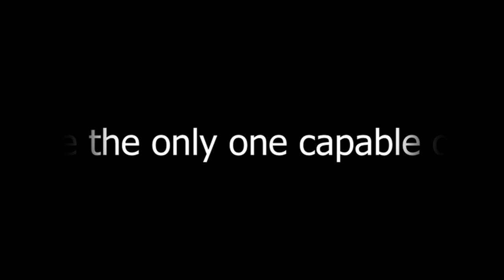Debugger Knight : in the Java Kingdom Trailer